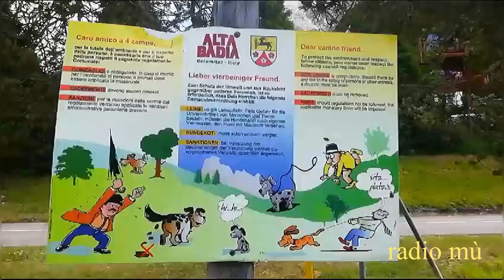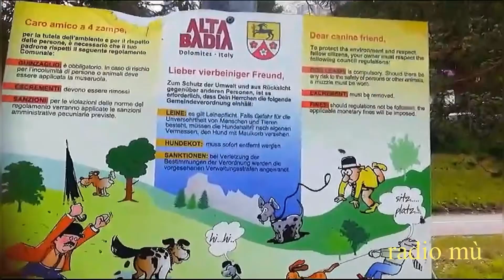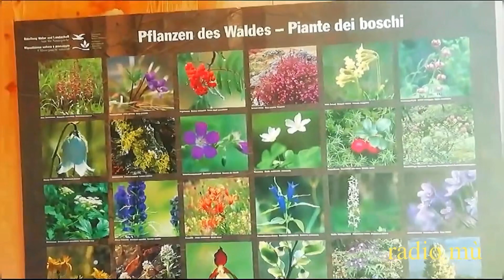193 / ANIMALI PIANTE E MONTAGNE